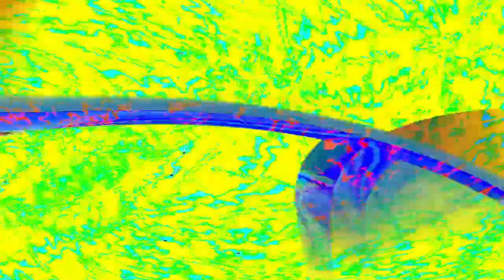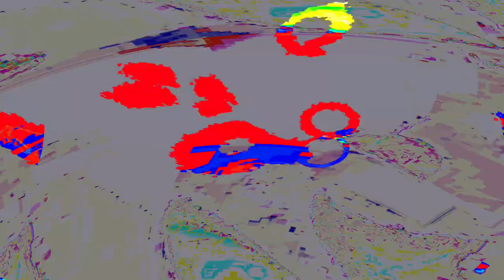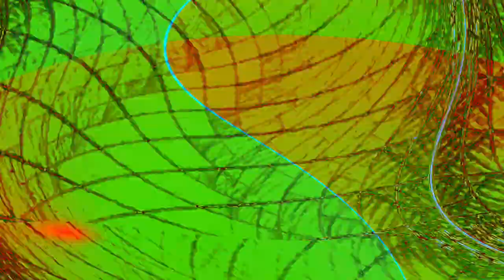[EPILEPSY WARNING] Movie 24 05 03 23h00m50s